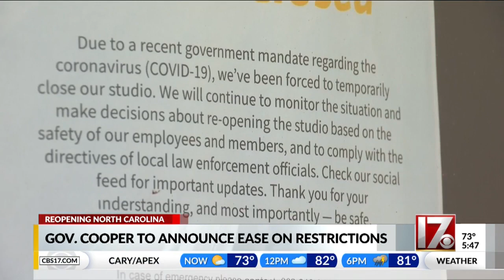Gov. Cooper to announce easing of COVID-19 restrictions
Under the current Phase Two, dine-in restaurants, salons, and barbershops can operate at 50-percent capacity. Bars, gyms, and clubs are closed. That could be changing this week.